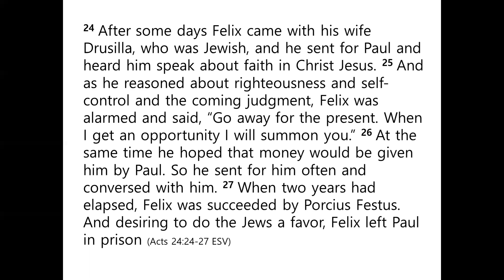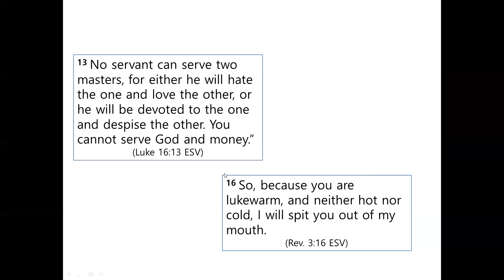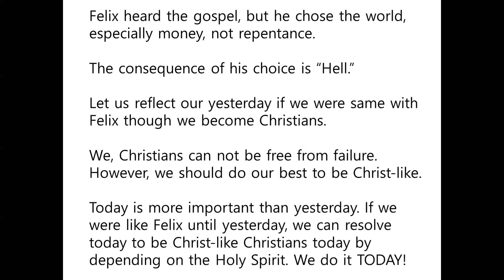Acts 24:24-27- Meditation to walk with God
On Sept. 6, 2020
Missionaries Kim, Yong-Hoon and Yun, Ae-Sun